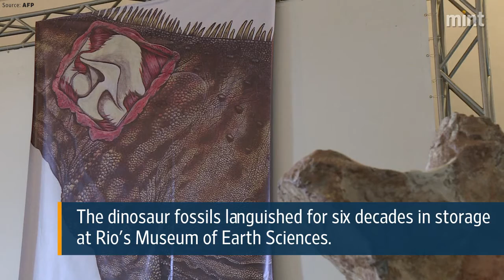Dinosaur identified after 60 years in cupboard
Paleontologists in Brazil have identified the fossils of one of the largest dinosaurs ever found in the country.